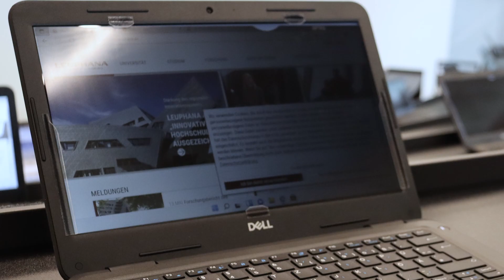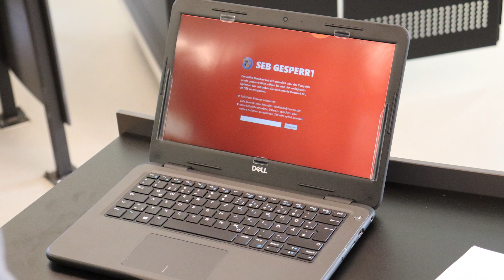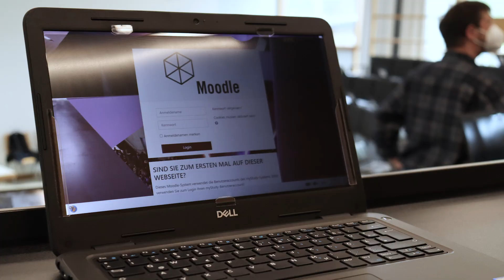Das DigiTaL-Teilprojekt 5 stellt sich vor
Das Teilprojekt 5 (TP5) „E-Prüfungen – didaktische, technische und prüfungsrechtliche Verankerung“ beschäftigt sich mit der Entwicklung und Etablierung neuer, digitaler Prüfungsformate an der Leuphana Universität. Hierbei werden auch die technischen und rechtlichen Rahmenbedingungen entwickelt, erprobt und geprüft.
TP5 ist Ein Projekt unter der Leitung von Prof. Dr. M. Wenzel (Fak. Wirtschaft) und Dr. J. Webersik (Lehrservice) und gehört zu dem Leuphana Projekt DigiTaL.

Digital, DigiTaL, Digitalisierung, Lehre, Lernen, Teaching, Learning, Universität, Leuphana Produktion: Marianna Baranovska-Bölter, Jascha Brandes Projekt DigiTaL; Leuphana Lehrservice.